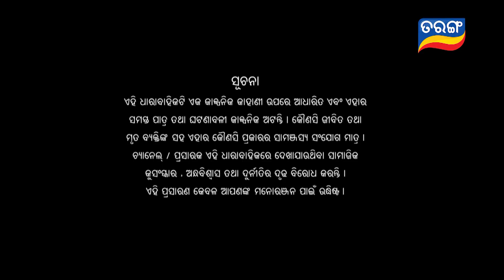Trilochani Gouri ତ୍ରିଲୋଚନୀ ଗୌରୀ | Full Ep-193 | 10th Jan 2023 | Tarang TV | Tarang Plus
ଦେଖନ୍ତୁ "ତ୍ରିଲୋଚନୀ ଗୌରୀ" ସୋମବାର ରୁ ଶନିବାର ରାତି 7 ରେ କେବଳ ତରଙ୍ଗ TV ରେ..